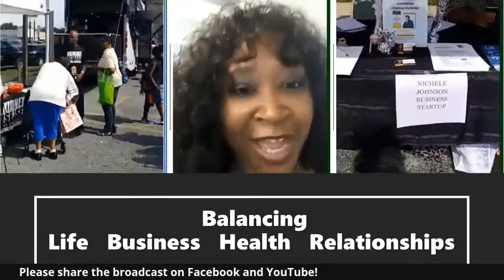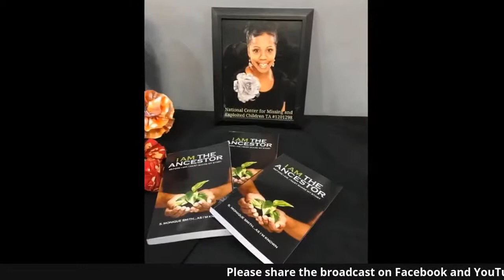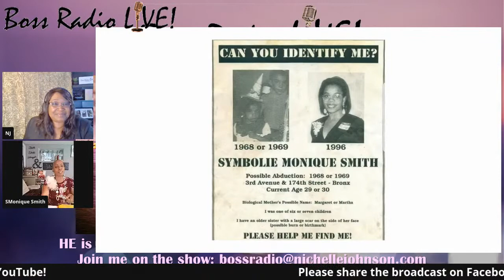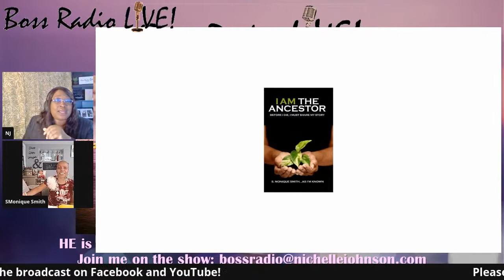Episode 2: Boss Radio LIVE! with NJ featuring S. Monique Smith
Host NJ discusses the astonishing and unbelievable testimony of activist and advocate, S. Monique Smith, founder of the Known as Monique and KAM First Responders Movements.  Monique will also discuss her book, her poignant documentary, and her upcoming projects.  Be sure to join us for this 2nd installment of the "Using Your Pain to Fuel Your Passion" Series.   Right here, May 28, 2021, at 6:00 pm
CONTACT SMONIQUE SMITH: